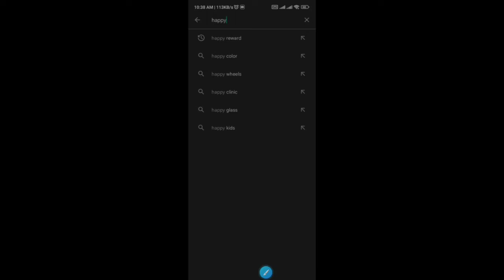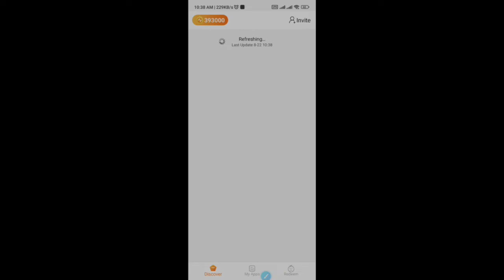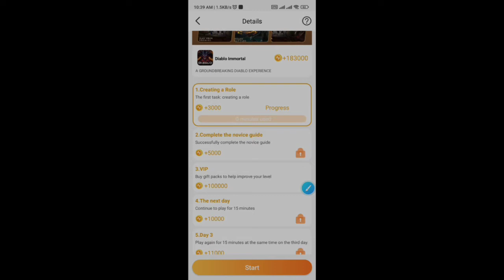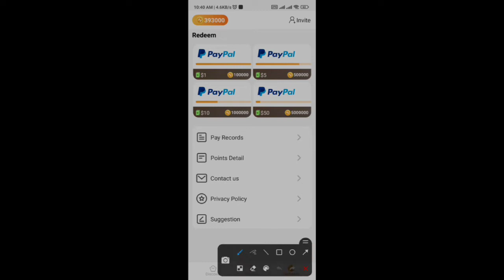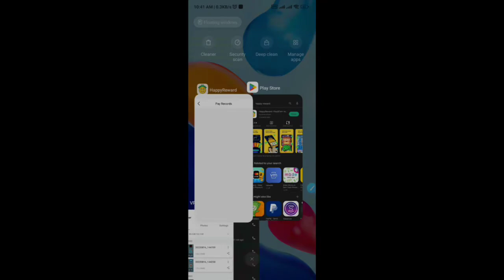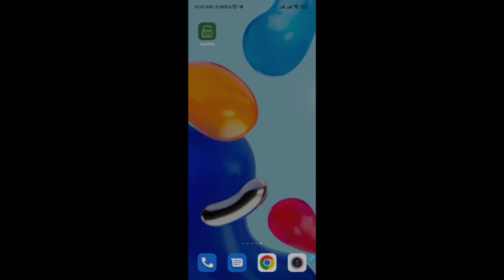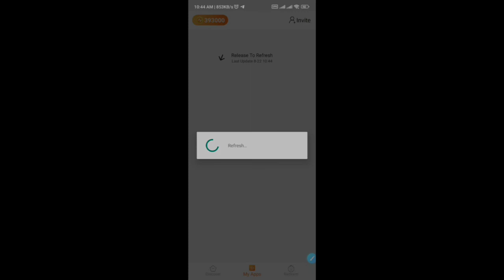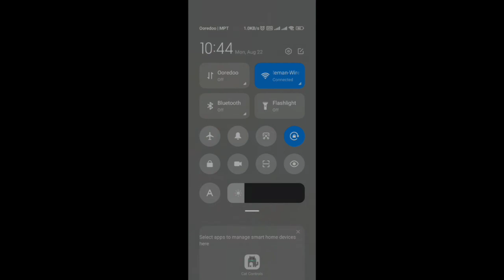တနေ့ 5$ အေးဆေး ရမဲ့ Game ကို သင်သိပီးပီးလား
ဒီ Game ကို ဆော့ကြည့်ပါ တနေ့ 5$ အေးဆေး ရပါတယ်

မယုံရင် ၁၅ မိနစ်ပဲ အချိန်ပေးပီး ဆော့ကြည့်ပါ 1$ ရပါလိမ့်မယ်

Game Link ကို Comment မှာ ပေးထားပါတယ်